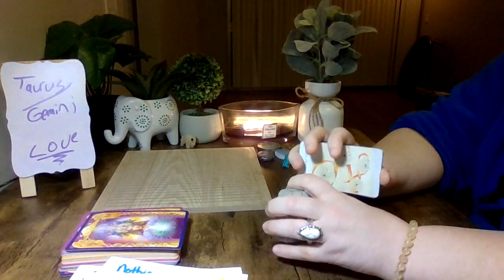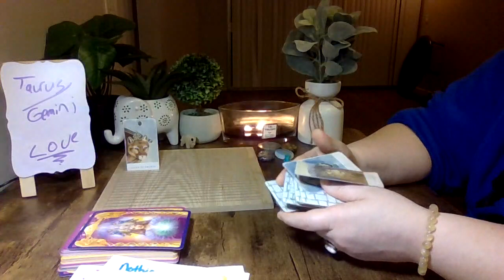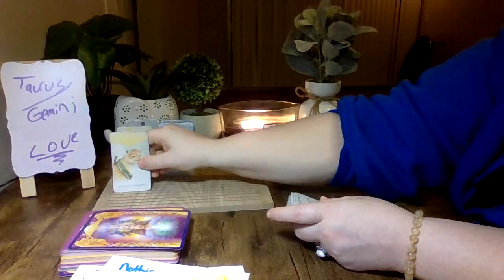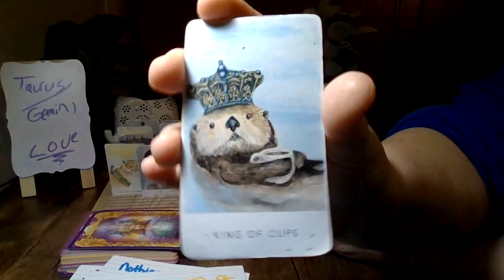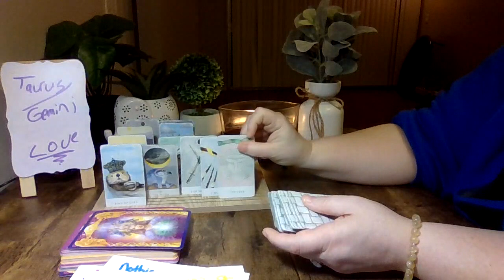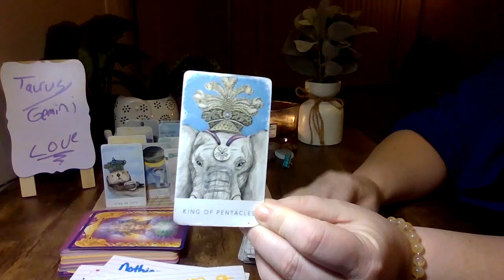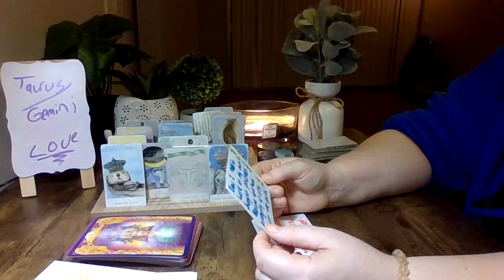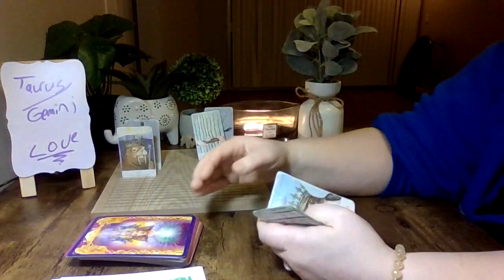TAURUS/GEMINI ARE YOU AMAZING & SACRED?!🦋👁️🦋DOES SOMEONE REALIZE IT?!